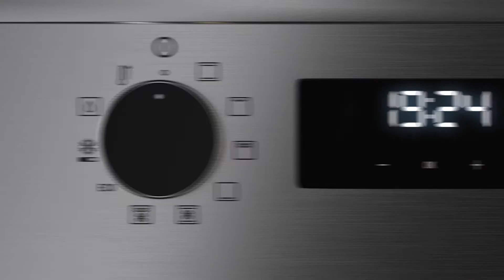Horno HSB de Teka - HSB635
Imagina el olor de galletas recién horneadas en el ¡Horno Multifuncional Surround Temp TEKA! cada una de ellas crujientes y horneada justo en su punto.

Su multifunción SurroundTemp garantiza una distribución uniforme del calor, incluso cocinando a diferentes niveles. Obtén un efecto de cocinado uniforme en tus platos gracias a su resistencia extra.

Así como cuida tus recetas, también quiere cuidar tu dinero y por supuesto energía. La clasificación energética A+ te ahorrará hasta un 20% comparada con la clase A.

Por su limpieza ¡No te preocupes!, ya olvídate de limpiar el horno como hasta ahora, frotando, con un montón de productos, su sistema HydroClean® PROP permite realizar la limpieza del horno vertiendo un simple vaso de agua de 300 ml y demorándose tan sólo 24 minutos.

También cuenta con bloqueo para niños, así que tus pequeños no correrán peligro de quemarse.

Su material es en acero inoxidable antihuellas.